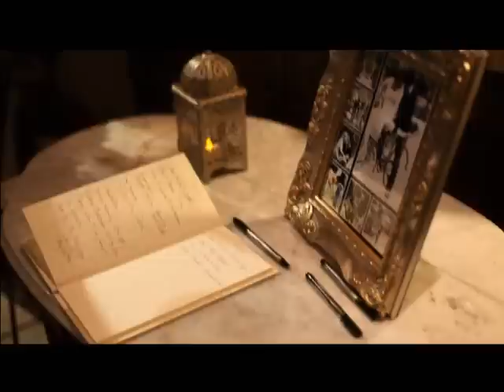Robert and Ashley Wedding